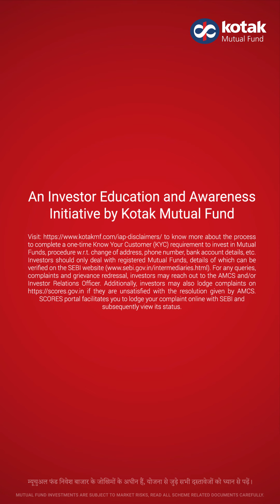Patience is a virtue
Let your SIP help you build your portfolio with the power of compounding by investing for the long run.